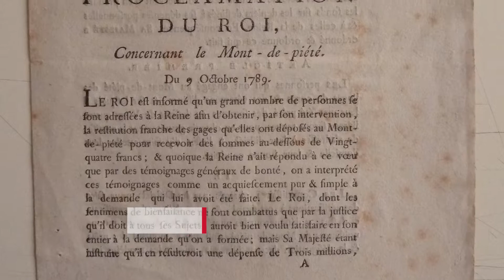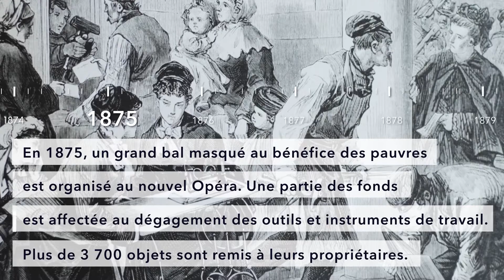Les dégagements gratuits au Crédit Municipal de Paris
Au cours de son histoire, le Crédit Municipal de Paris a orchestré de nombreuses opérations de dégagements gratuits.